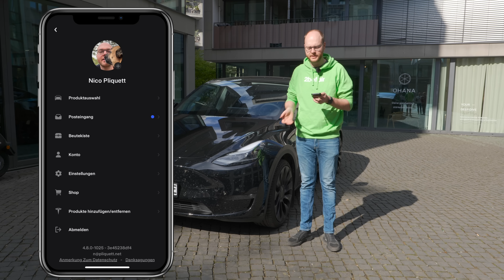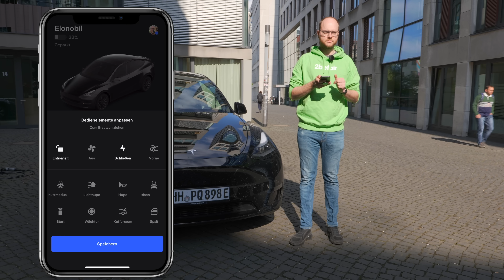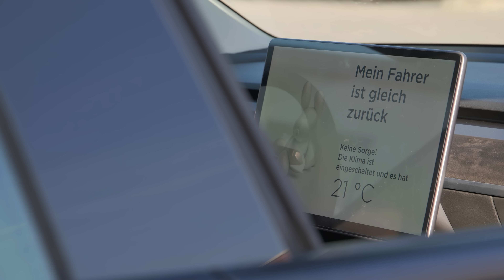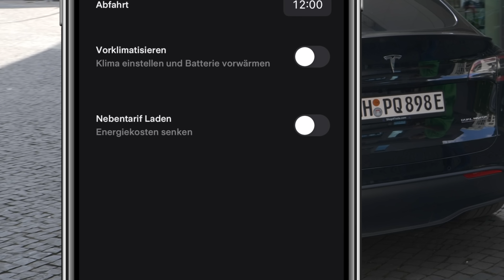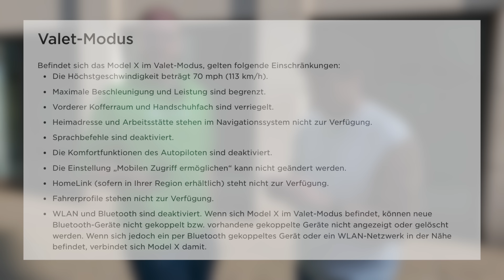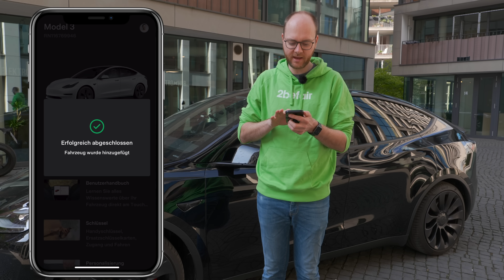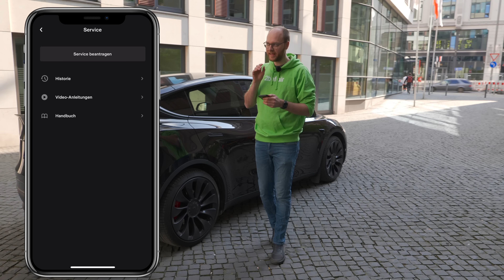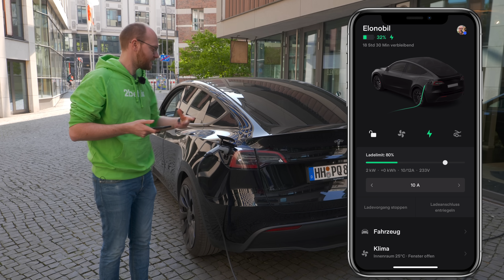Die TESLA APP erklärt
(Werbung für eigene Shops)

Kapitelsprungmarken:
00:00 Intro
00:41 Alle Fahrzeuge
01:28 Mein Profil
03:04 Hotkeys
05:06 Fahrzeug
06:15 Klima
08:34 Standort
10:04 Zeitplan
10:42 Sicherheit
15:46 Ladedaten
17:06 Upgrades
18:49 Service
20:32 Während des Ladens
22:12 Outro